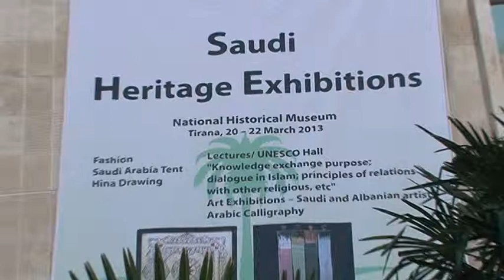JAVA E KULTURES ARABE NE SHQIPERI NIS NGA TIRANA